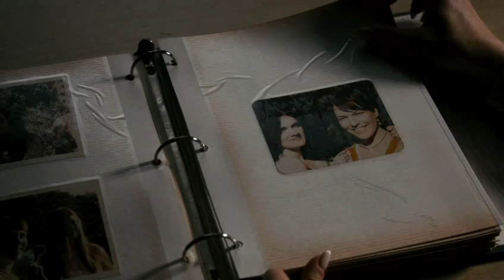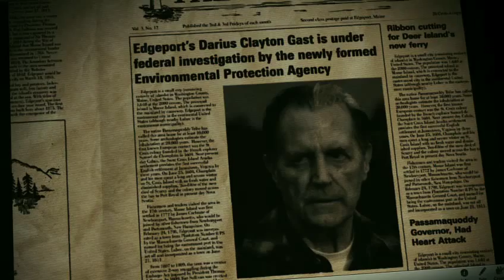Frank the Bastard Official Trailer #1 2015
A young woman returns to her birthplace after her father's death and unearths distant memories and long-buried secrets that change everything she thought she knew about her family, past and herself.